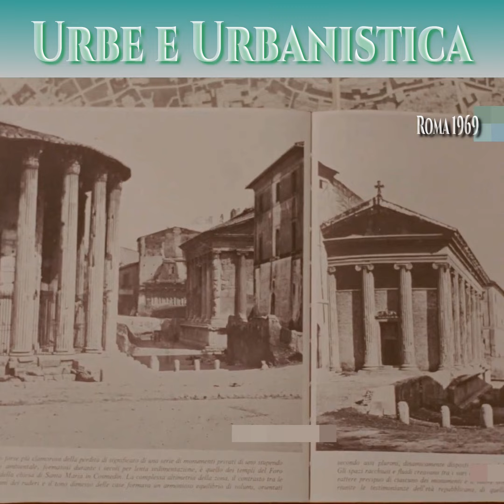Roma 1969:Urbe e Urbanistica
Da documentari del 1969, considerazioni dell'epoca ed immagini dell'epoca..